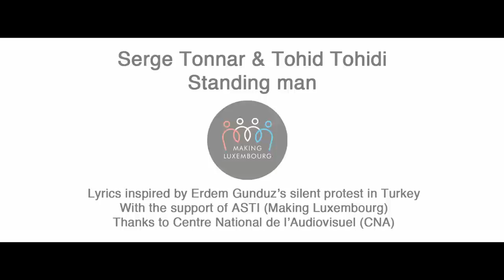Standing man (Serge Tonnar & Tohid Tohidi )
Serge Tonnar & Tohi Tohidi

Camera & Editing: Alphonse Hatz
Script: Serge Tonnar
Standing man: Rafael Faramelli
Important man: Luc Schiltz
Security man: Tom Beicht

Lyrics: Serge Tonnar, Tohidi Tohidi, Afsaneh Kashefi

Vocals: Serge Tonnar & Tohid Tohidi
Guitars, Dan Dhai, Programming: Serge Tonnar
Bass: Rom Christnach
Percussion: Boris Dinev
Santoor: Mohadjer Baha

Recorded, mixed & mastered by Serge Tonnar